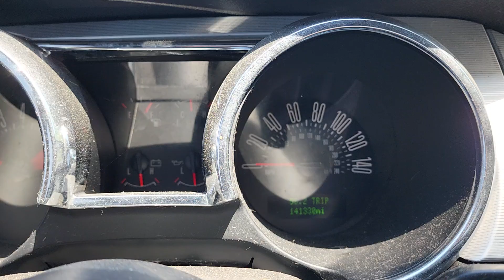2006 Mustang GT (3v/auto) 0-60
2006 mustang GT 3v auto, 0-60: 4.6sec

Mods: intake, 3in exhaust, 4.10s, lowered 2in.

Running 235/55r17 street tires, 300-treadwear coopers